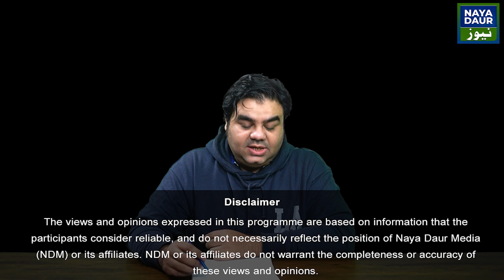PTI All Nominations Rejected | Imran Khan Assets Increase Manifold | Zardari Vs Sanjrani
Almost all the major PTI leaders' nomination papers have been rejected by ECP
Zardari slams Sadiq Sanjrani at Fazl's party
Imran Khan's assets increased manifold between 2018 and 2023

Headlines with Ali Warsi